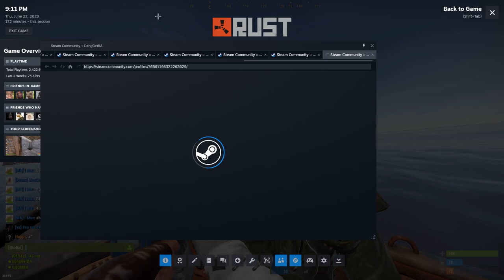oil rig fumble